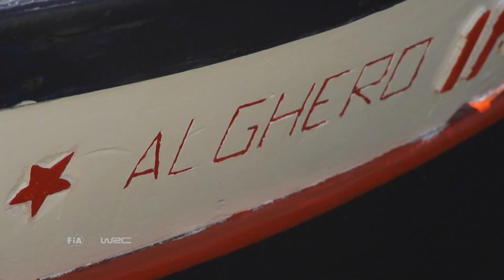Rally Italia Sardegna 2016: Shakedown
FIA World Rally Championship - Rally Italia Sardegna 9-12 June 2016